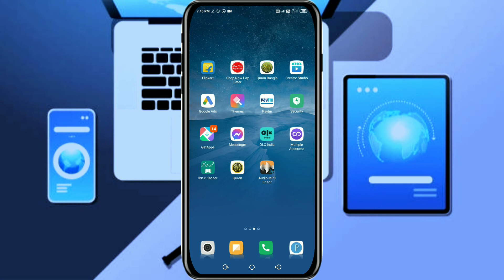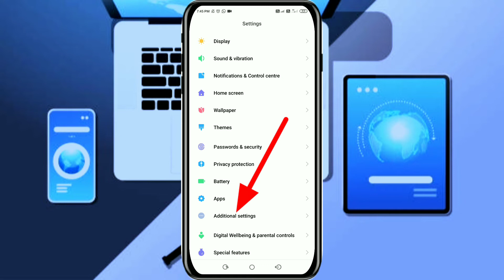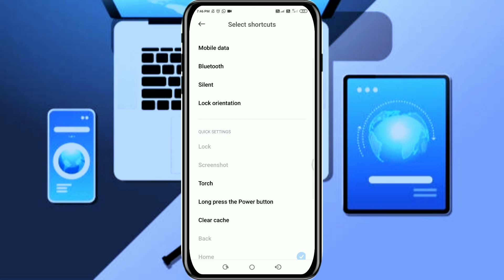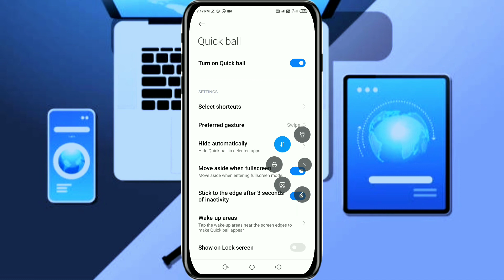How to enable quick ball in redmi any mobile quick ball setting | How to use quick ball in redmi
Dosto aaj ki is video me aap ko bataya gaya hai ki aap apne mi kisi bhi mobile phone me quick ball setting ko kaise enable kar sekte hai aur
mobile chalane ki experience ko kaise Behtar kar sakte hain
how to use quick ball in xiaomi redmi note 8
how to use quick ball in redmi not 7
how to use quick ball in redmi note 8 pro
how to use quick ball in redmi note 7 pro
how to enable quick ball in redmi note 6
how to enable quick ball in redmi note 6 pro
how to enable quick ball in redmi 10 prime
how to enable quick ball in redmi 9 power
how to use quick ball in redmi 9 power
how to enable quick ball in redmi note 10
how to enable quick ball in redmi note 10 pro
how to enable quick ball in redmi note 11
how to use quick ball in mi redmi note 11
how to use quick ball in redmi note 4
how to use quick ball in redmi

how to enable quick ball in redmi 11i
how to use quick ball in redmi 11i 5G
how to enable quick ball in redmi 9A
how to use quick ball in redmi 9i sprot
how to enable quick ball in redmi note 11T 5G
how to use quick ball in redmi note 10 lite
how to use quick ball in redmi 7A
how to enable quick ball in redmi note 10s
how to use quick ball in redmi note 10s
how to enable quick ball in redmi Y2
how to use quick ball in redmi Y2
how to enable quick ball in redmi Y1
how to use quick ball in redmi Y1
how to enable quick ball in mi 10T pro
how to use quick ball in mi 10T pro
how to enable quick ball in redmi Y1 lite
how to use quick ball in redmi Y1 lite
how to enable quick ball in mi 10i
how to use quick ball in mi 10i
how to enable quick ball in redmi note 5 pro